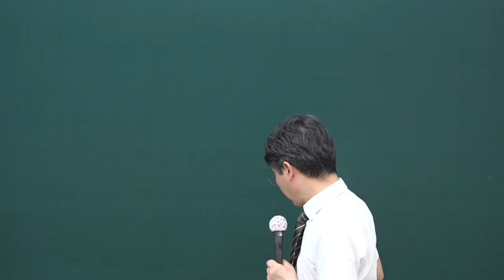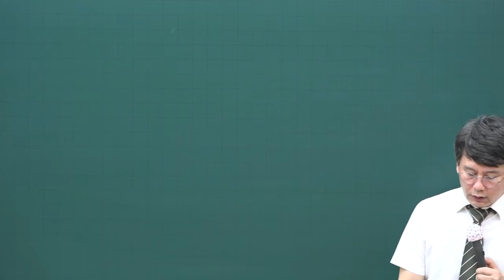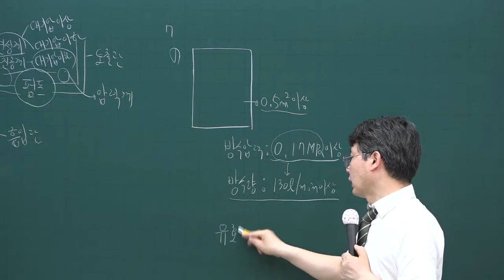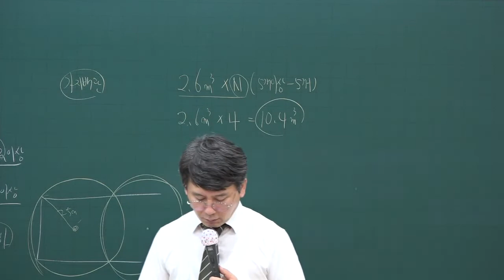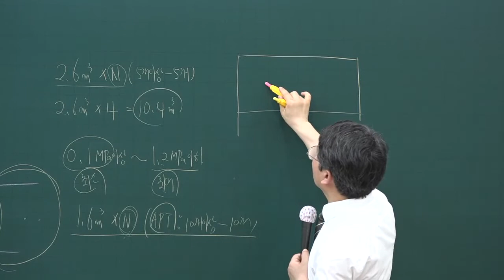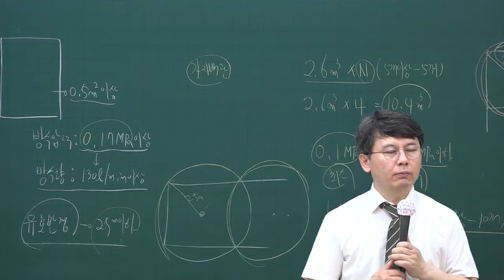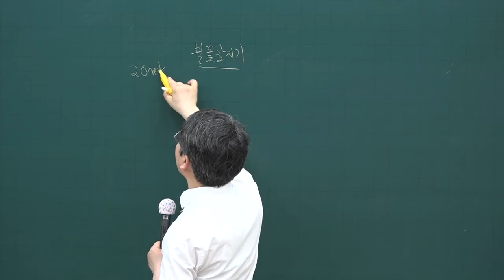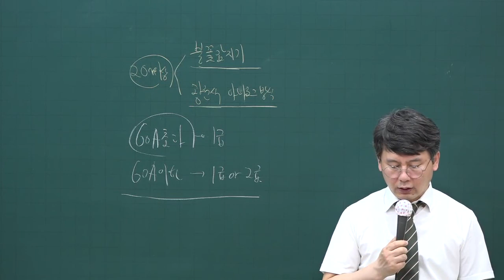[주전무] 2020년 주택관리사 시설개론 문제풀이과정 6-23